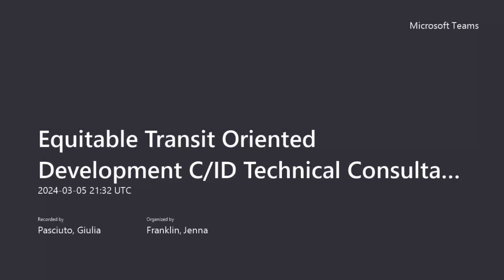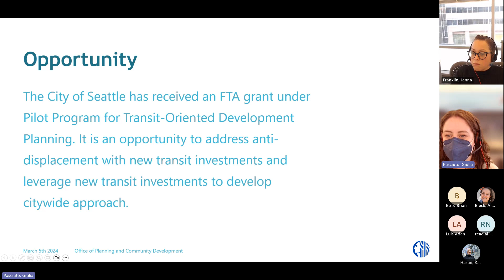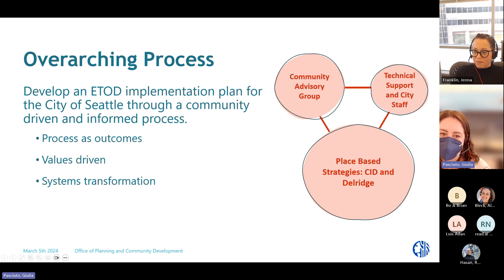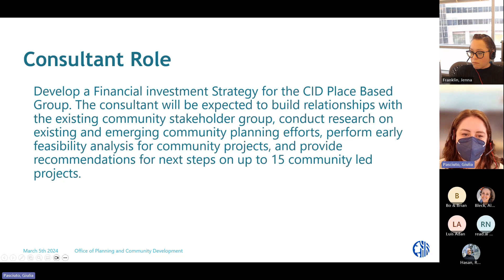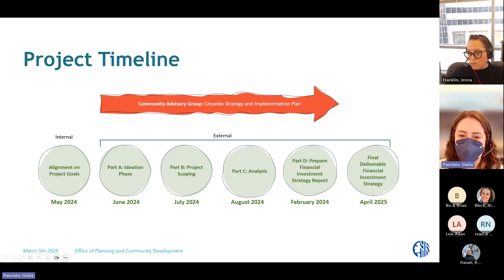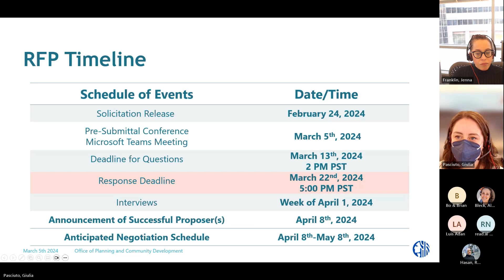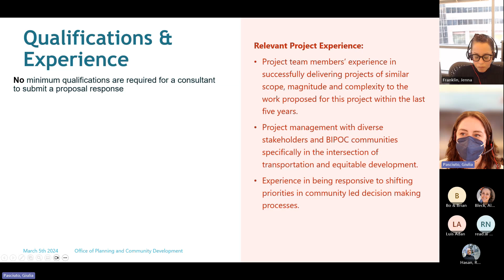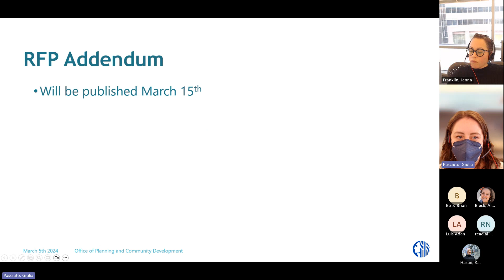Equitable Transit Oriented Development Chinatown International District Technical Consultant Meeting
Equitable Transit Oriented Development Chinatown International District Technical Consultant Pre-Submittal Conference, March 5, 2024

The City of Seattle’s Office of Planning and Community Development (OPCD) is seeking to contract with a vendor/consultant to build a Financial Investment Strategy in the Chinatown/ International District (CID) to advance key community owned real estate and place-keeping projects. The consultant will be expected to build relationships with the existing community stakeholder group, conduct research on existing and emerging community planning efforts, perform early feasibility analysis for community projects, and provide recommendations for next steps on up to 15 community led projects. The contract maximum for the Scope of Work described within this RFP is $100,000. All consultants are subject to laws as required.